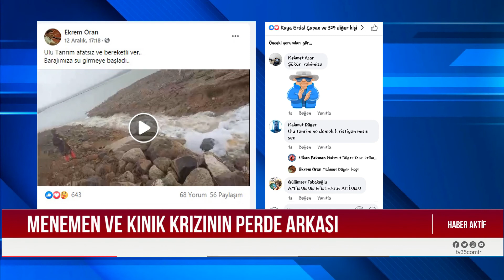HABER AKTİF | MİTHAT UMUTOĞULLARI ÖZEL